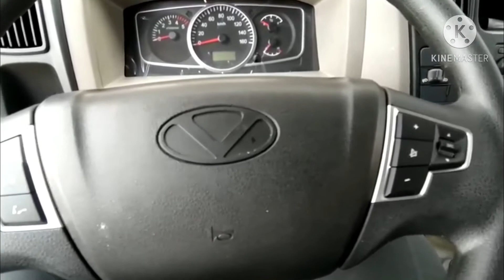Xe tải Đô Thành IZ65 gold. Liên hệ: 0944.226.446 để nhận giá tốt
Xe tải Đô Thành iz65 gold.
✅Tải trọng: 1.9 tấn, 2.2 tấn, 3.5 tấn
✅Kích thước thùng: DxRxC( m)
      4,310 x 1,940 x1,850
✅Động cơ ISUZU
✅Hỗ trợ vay ngân hàng lãi suất thấp nhất, thủ tục đơn nhất và thời gian nhanh nhất.
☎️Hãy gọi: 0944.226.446